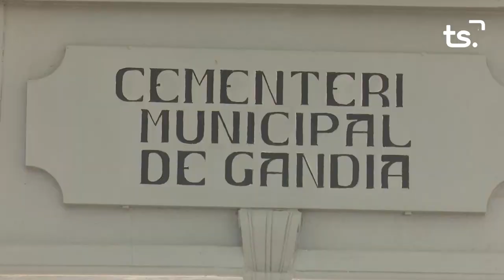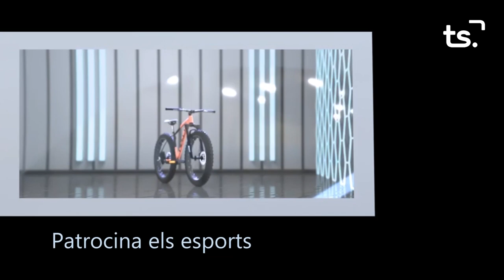INFORMATIU 2023 10 26